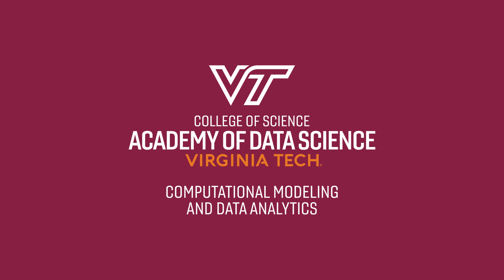CMDA Student Experience - Alex Jaimes Sandoval '24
Alex Jaimes Sandoval, who will graduate in Spring 2024 with a degree in computational modeling & data analytics (CMDA), shares what he learned through the CMDA program.